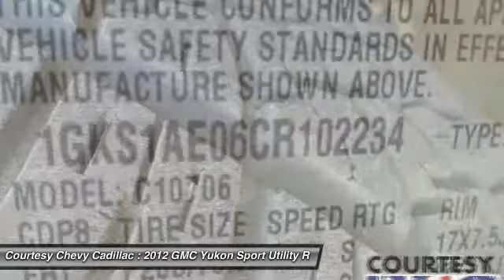2012 GMC Yukon 15C1383A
2012 GMC YUKON Broussard, LA
Stock# 15C1383A

This GMC Yukon has a strong Gas/Ethanol V8 5.3L/323 engine powering this Automatic transmission. Wipers, front intermittent wet-arm with flat blade and pulse washers, Wiper, rear intermittent with washer, Windows, power with driver Express-Down and lockout features. Carfax One-Owner. 8 Carfax Service Records.

*Packages That Make Driving the GMC Yukon SLE An Experience*
Wheels, 4 - 17  x 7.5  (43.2 cm x 19.1 cm) bright aluminum, sport, Wheel, 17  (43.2 cm) full-size, steel spare, Warning tones headlamp on, key-in-ignition, driver and passenger buckle up reminder and turn signal on, Visors, driver and front passenger illuminated vanity mirrors, padded with cloth trim, extends on rod includes corner storage pockets on back of visors, Shale-colored, Transmission, 6-speed automatic, electronically controlled with overdrive, tow/haul mode and tap up/tap down shifting, Trailering equipment, heavy-duty includes trailering hitch platform, 7-wire harness with independent fused trailering circuits mated to a 7-way sealed connector and (VR4) 2  trailering receiver, Tow/haul mode selector, button located at end of shift lever, Tools, mechanical jack and wheel wrench stored in rear quarter trim, Tires, P265/70R17 all-season, blackwall, Tire, spare P265/70R17 all-season, blackwall (Upgradeable to (4JP) P265/70R17 on-/off-road, blackwall spare tire.), Tire Pressure Monitor System air pressure sensors in each tire with pressure display in Driver Information Center (does not apply to spare tire), Tire carrier, lockable outside spare winch-type mounted under frame at rear, Theft-deterrent system, vehicle, PASS-Key III, Suspension, rear multi-link with coil springs, Suspension, front coil-over-shock with stabilizer bar.

As reported by KBB.com: GMC's full-size 2012 Yukon and Yukon XL SUVs represent the biggest, boldest SUVs around. Sharing their platform and interior layout with the Chevrolet Suburban and Tahoe, the Yukon twins add a bit more upscale feeling to the design, with the Denali trim treading close to Cadillac Escalade territory. Beyond the styling differences, what really sets the 2012 GMC Yukon XL apart from the Ford Expedition EL and Toyota Sequoia is its available 2500 3/4-ton model that provides more towing and hauling capacity than anything in its class (outside of GM, that is). The 2012 GMC Yukon (twin to the Chevy Tahoe) is slightly shorter and doesn't offer the 2500 model, but it can be had with a hybrid powertrain that's EPA-rated at 20 mpg in the city and 23 mpg on the highway.

Stop by Courtesy Chevy Cadillac located at 1345 S Evangeline Thruway, Broussard, LA 70518 for a quick visit and a hassle-free deal!